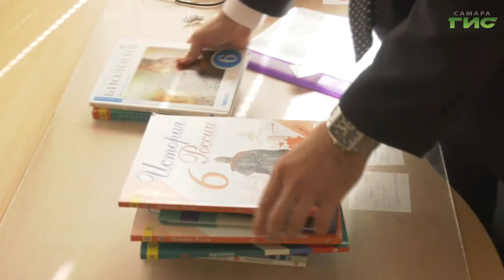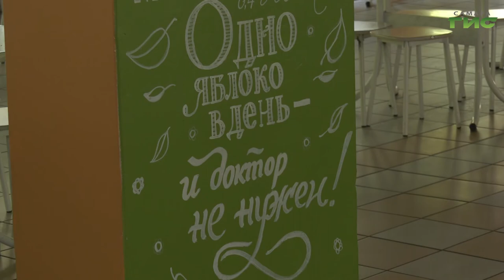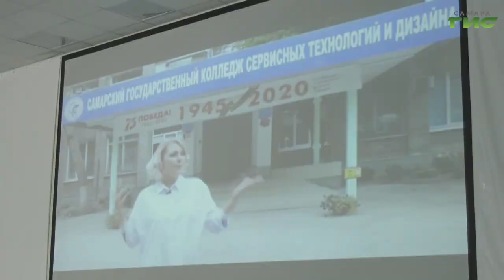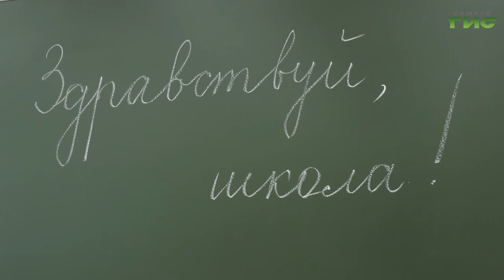Ключевые направления деятельности на предстоящий год обсуждали на педагогической конференции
Следить за качеством школьного питания будут  родительские комитеты, а для учителей появятся новые возможности в повышении профмастерства. Ключевые направления деятельности на предстоящий год обсуждали на педагогической конференции. Педсовет прошел онлайн, современные технологии позволили задействовать в его  работе более 50 тысяч участников. Качество образования - одно из важнейших составляющих стратегии развития Самарской области - стратегии лидерства. Для региона вполне по силам со временем выполнить задачу, которую озвучил президент страны - сделать российское образование лучшим в мире. Олег Зверев тоже выслушал мнения.